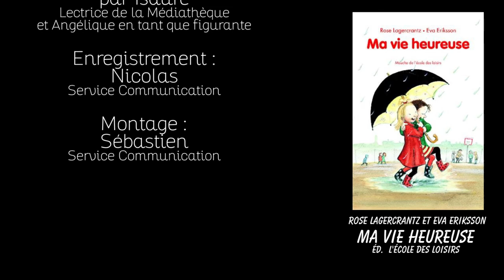Grand Méchant Book des Lecteurs #04 - Rose Lagercrantz & Eva Eriksson - Ma vie heureuse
Aujourd'hui, Isaure, jeune lectrice de 10 ans, vient vous présenter la série « Ma vie heureuse ». Ce roman pour enfant raconte une belle histoire d'amitié entre 2 filles dont l'une déménage.